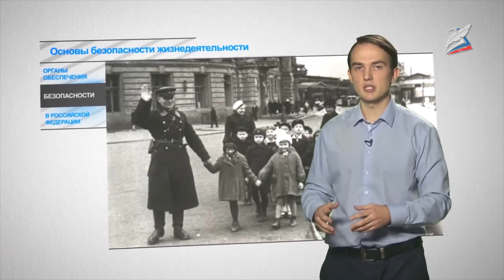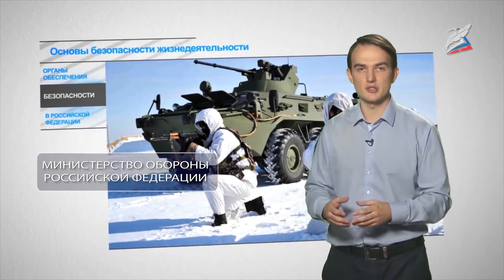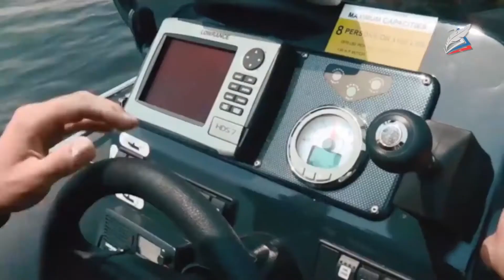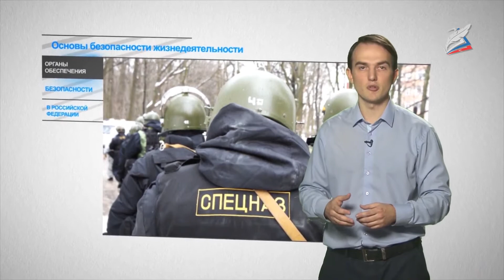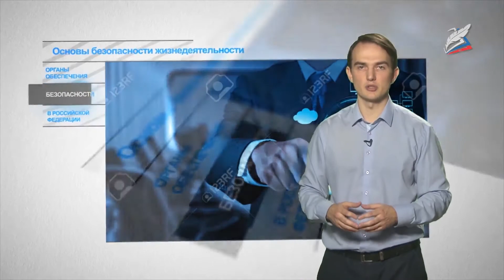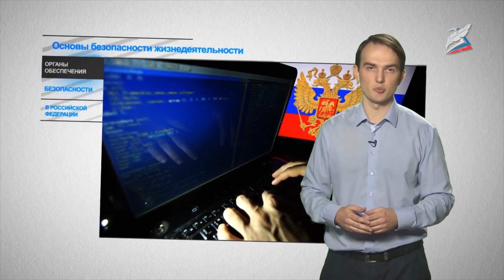Органы обеспечения безопасности в Российской Федерации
- Урок 05. Органы обеспечения безопасности в Российской Федерации
Автор: Бойков Александр Евгеньевич

Краткое содержание темы:

Во вводной части урока учитель знакомит обучающихся с основными понятиями темы.

В основной части урока педагог последовательно рассказывает обучающимся об основных задачах деятельности Министерства внутренних дел, Министерства Российской Федерации по делам гражданской обороны, чрезвычайным ситуациям и ликвидации стихийных бедствий, Министерства здравоохранения, Федеральной службы безопасности и Национального антитеррористического комитета. Изложение материала сопровождается демонстрацией логотипов и официальных сайтов ведомств.

Заключительная часть урока посвящена рассказу о мобильных приложениях, разработанных для помощи граждан и оказания оперативной помощи гражданам в чрезвычайных ситуациях.